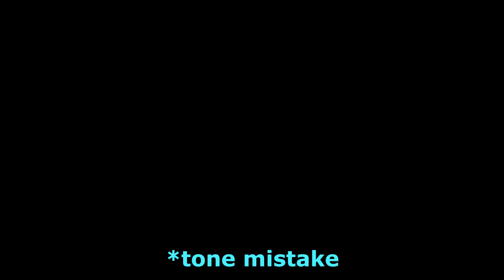Let's Read Mario is Missing: Chapter 4 - Balls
Luigi investigates Bowser's Casino. He finds himself playing a game he simply can't win.

yeah a lot of commentary on this one. hope that's not too bothersome.
what can i say? those ball jokes really got me rollin'

00:00 - Opening discussion
4:39 - A fascinating drink of water
5:13 - The actual story
1:08:44 - Bloopers